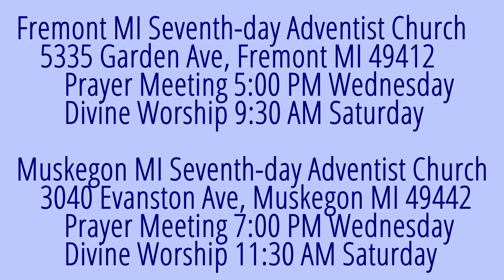The Weeping Prophet Jeremiah 12:7-9 Feeling Abandoned by the Church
How do we go on when we feel abandoned by the church?